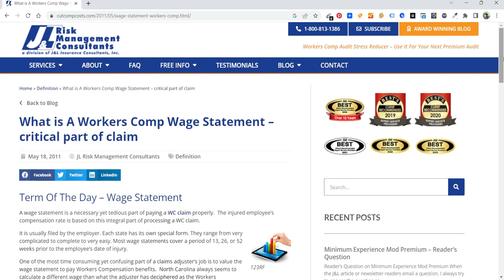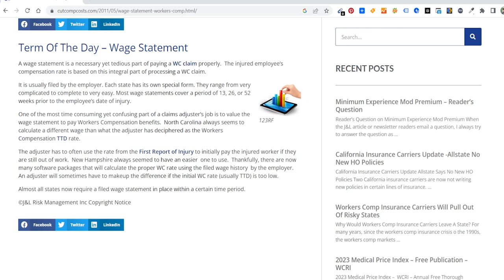What is a Workers Comp Wage Statement?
A wage statement is a necessary yet tedious part of paying a WC claim properly.  The injured employee’s compensation rate is based on this integral part of processing a WC claim.